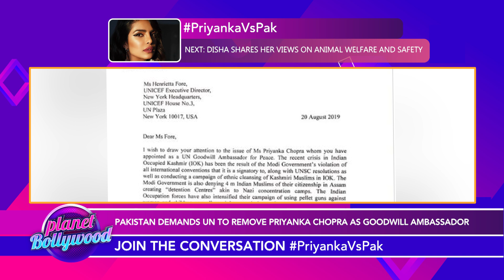Pakistan DEMANDS United Nations to remove Priyanka Chopra as goodwill ambassador | Bollywood News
Pakistan demands The United Nations remove Bollywood actress Priyanka Chopra as the goodwill ambassador of UNICEF. Watch the video to know more.